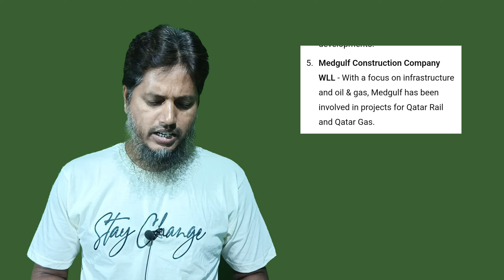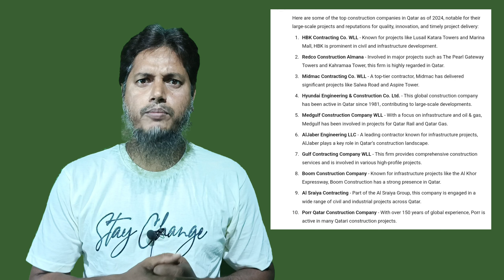Top 10 contraction company in Qatar 2024🔥Doha Qatar Company